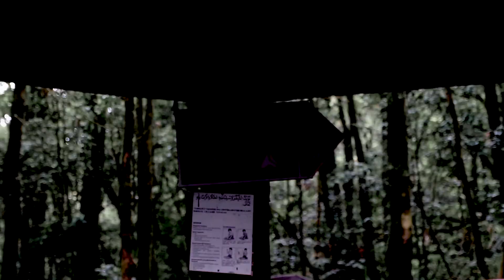Gunung Gede via Putri 6-7 April 2019 | Gunung Rasa Pasar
Tadinya mau buat video yang keren,,

dikarenakan sudah lama tidak olahraga, terus tiba tiba ada yang ngajak nanjak, gear dibawa semua.

tas isinya elektronik doang ( berat banget )..

Sepanjang jalan merasakan ketersiksaan dipundak, alhasil cape banget, script video dikepala semua blank, yaudah seadanya aja lah...

Terima Kasih kepada teman
-Atta aka Beto
-Doyok
-Shandy
-Oneng
-Indra
-Dio
-Mimin
-Brutuy
-Lanun
-Dodo
-Alhamdulillah Yess